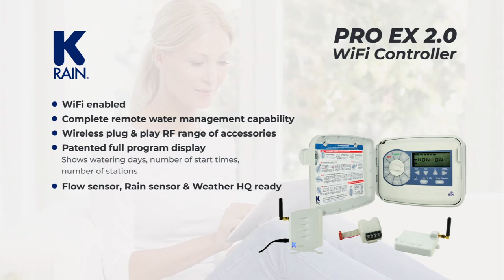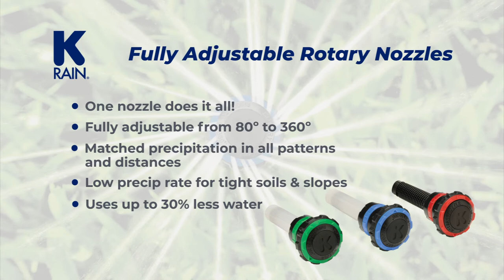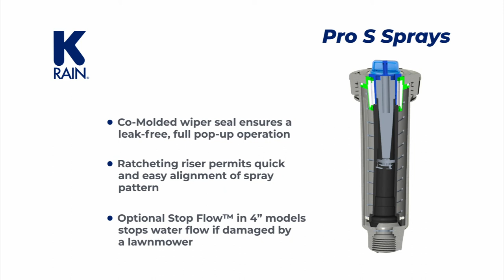K-Rain® Manufacturing Company Overview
This video describes the sophisticated product line of K-Rain® including our full line of commercial and residential rotors, sprinklers, sprays, valves, and irrigation controllers.  Since 1972 K-Rain® has been a family owned and operated irrigation engineering and manufacturing company.